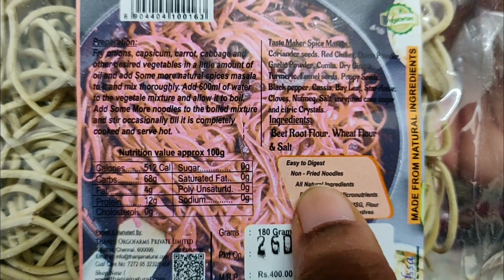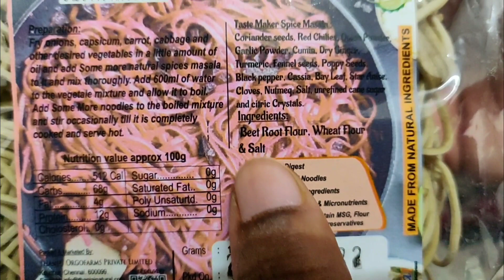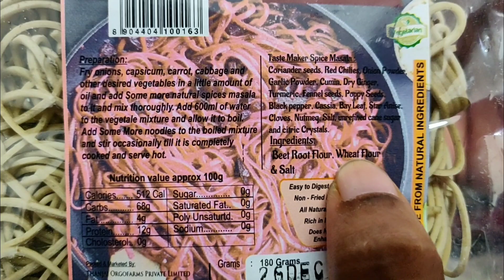BEETROOT NOODLES REVIEW FROM @ThanjaiNaturals /HEALTHY NOODLES FOR KIDS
Thanjai Natural
check out their website for price details and other info